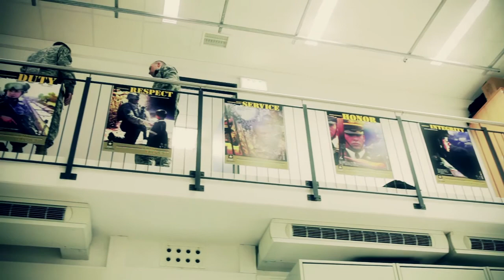Life of a Marathoner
A Hohenfels Germany Soldier pursues his passion for running and the run of a lifetime -- The Boston Marathon.